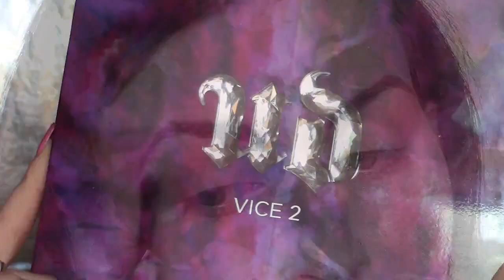Midnight Madness: Vice 2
A midnight blue, deep bronze, and silver makeup look. Great for clubbing!

* Urban Decay Vice 2: Radar, Madness, Shellshock

★ Instagram: Wild Kat Makeup (come say hello!)

☟ BRUSHES I Love. . ☛

- SIGMA -

- CROWN -

- ZOEVA -

|| More Wild Kat Makeup Videos! ||